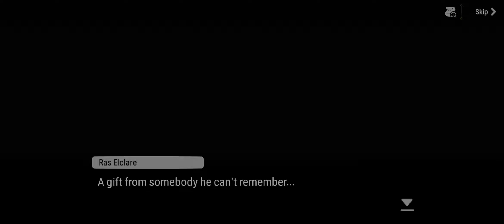Epic 7 Adventurer Ras Specialty Change COMPLETE!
After taking advantage of the Spirit Altar event, all quests are complete.

You might all wonder why I built counterset. It's for the dispell in S1 and combat readiness increase so he can get more turns. I'll be building him like my Ken.

In the test battle, you can see Vildred being so KJ. lol

00:00 - 00:36 - First Part
00:37 - 02:27 - Story Line
02:28 - 03:36 - Battle to Overcome
03:37 - 05:13 - Trial Cleared
05:14 - 06:08 - Story Line
06:08 - 09:12 - Ras Specialty Change Rune Details
09:13 - 10:58 - Trying Out Adventurer Ras
10:59 - 11:48 - Team Stat